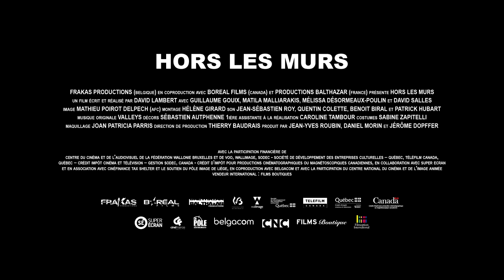Hors les Murs [trailer]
In een Brusselse bar ontmoet de jonge Paulo de wat oudere Ilir, barman en muzikant, voor het eerst. Paulo voelt zich duidelijk aangetrokken tot de knappe barman. Als Ilir aanbiedt hem naar huis te brengen omdat Paulo -- misschien niet helemaal toevallig - te dronken is, kunnen ze elkaar bijna niet weerstaan. Paulo blijkt een vriendin te hebben, maar blijft Ilir opzoeken.

Als Paulo's vriendin achter de affaire komt, gooit ze hem uit huis en gaat Paulo bij Ilir wonen, hoewel die eerst zijn bedenkingen heeft. In eerste instantie vullen de twee mannen de dagen met het verkennen van elkaars lichaam en hun eigen grenzen. Op de dag dat ze elkaar de liefde verklaren, vertrekt Ilir voor een concert een weekendje naar Parijs. Ilir keert na het weekend echter niet terug en verdwijnt spoorloos. Tot Paulo ontdekt dat hij in de gevangenis zit.

Hun relatie verandert in een turbulente achtbaansrit die hen heen en weer slingert tussen liefde, verslaving en passie en hun levens voor altijd verandert.

HORS LES MURS, David Lamberts eerste film, werd officieel geselecteerd voor de Critic's Week van het Filmfestival van Cannes en sluit aan bij recente gay films als WEEKEND en KEEP THE LIGHTS ON.